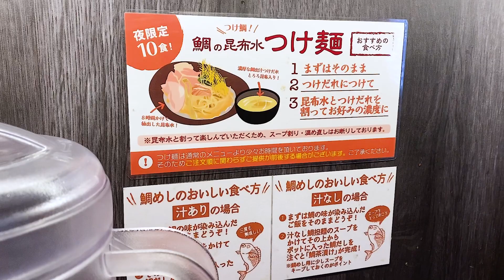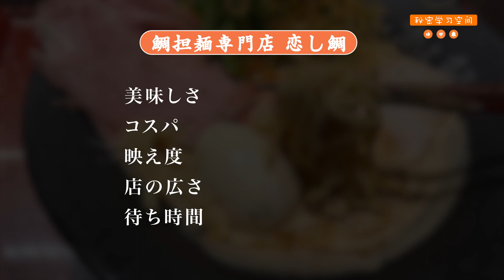46【水道橋グルメ】❤️恋したい？（鯛）？オシャレ！鯛担麺専門店 恋し鯛#東京グルメ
46【水道橋グルメ】❤️恋したい？（鯛）？オシャレ！鯛担麺専門店 恋し鯛